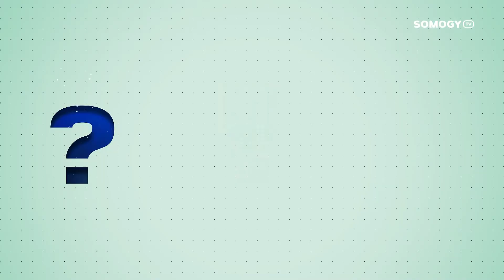Somogy TV - Miért? - Schmidt Jenő - 2019.09.19.